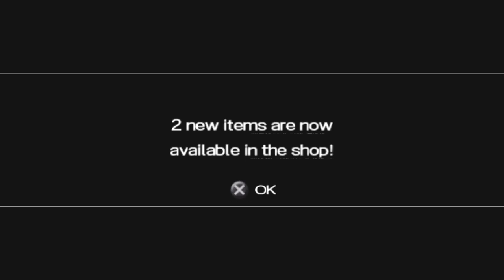Dragon Ball Z Shin Budokai Part 17